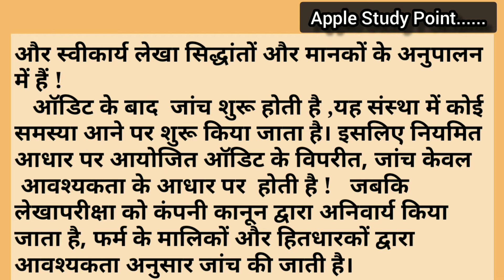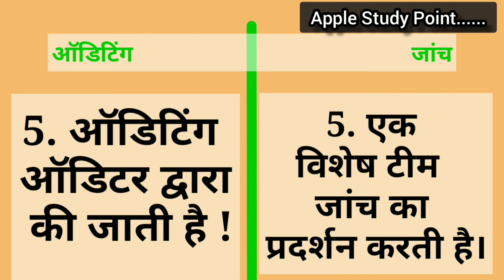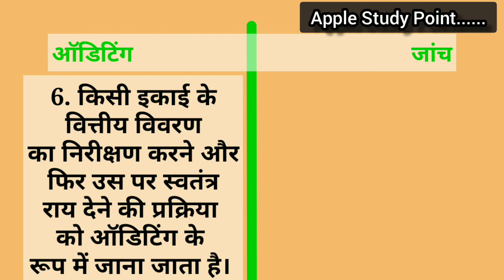हिंदी में ! Difference Between Auditing and Investigation in Hindi !